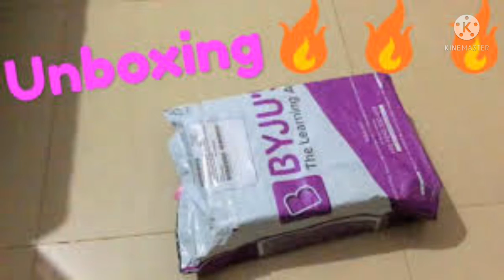BYJU'S learning kit images | All new fashion images